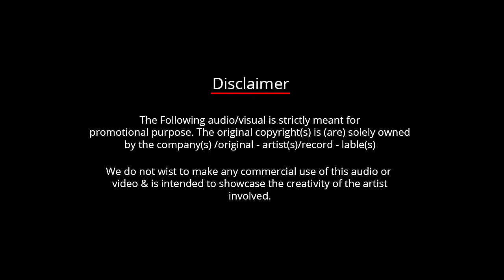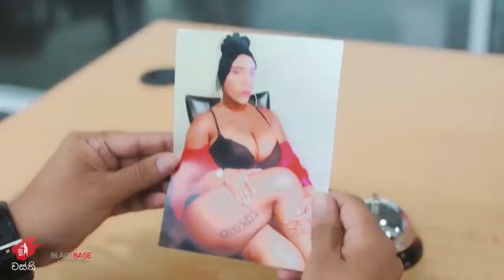Sudu ammiya NISH Remix | DJ Songs | Sinhala Remix 2019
Song : Sudu Ammiya
Artist : Anushka Udana
Music/Melody : Chamath Sangeeth
Remixed By : NISH